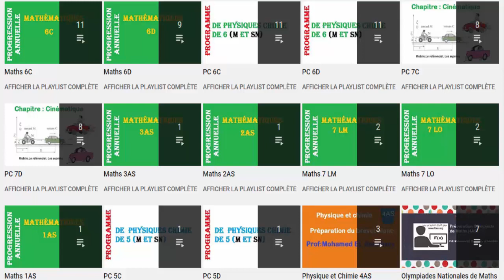BREVET BLANC PETIT CENTRE NDB EXO:2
مرحبا بكم على قناة موقع الأوائل للتعليم عن بعد أول قناة للرياضيات و الفيزياء في موريتانيا
التعليم عن بعد فرصتك للنجاح